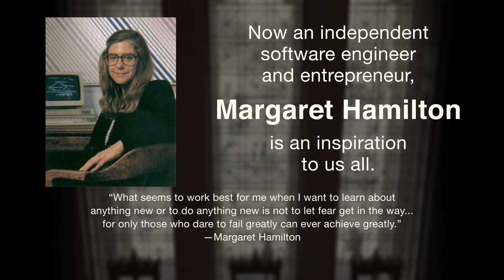Storied Women of MIT: Margaret Hamilton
Storied Women of MIT is a series of 60-second historical profiles of MIT students, researchers, and staff that demonstrates the role of women at the Institute from its founding to today.

Images courtesy of: MIT News, MIT Museum, MIT Video Productions, WhiteHouse.gov, NASA, National Medals of Science and Technology, Hammond Lab